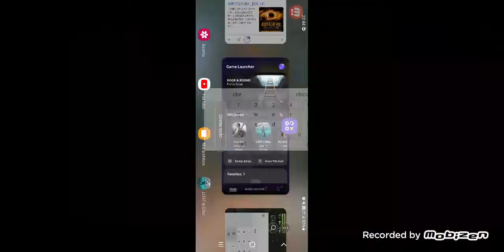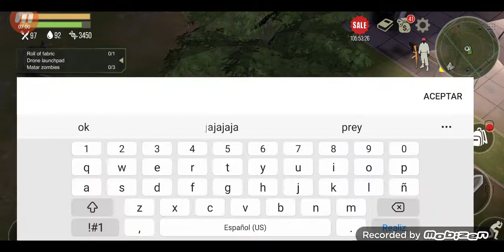Prey Day: Juego de Zombies y supervivencia. Intentando Farmear En Parque.Nunca Creas A Ese Mentiroso